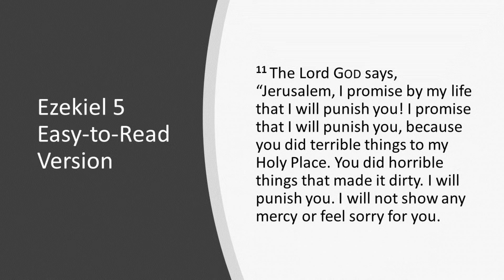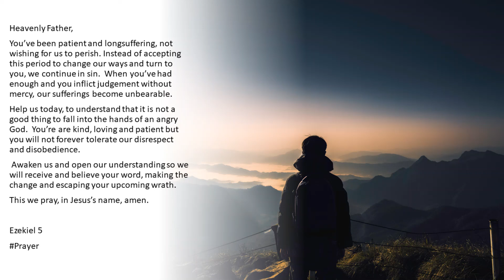No Mercy April 7, 2022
Heavenly Father,

You’ve been patient and longsuffering, not wishing for us to perish. Instead of accepting this period to change our ways and turn to you, we continue in sin.  When you’ve had enough and you inflict judgement without mercy, our sufferings become unbearable.

Help us today, to understand that it is not a good thing to fall into the hands of an angry God.  You’re are kind, loving and patient but you will not forever tolerate our disrespect and disobedience.

 Awaken us and open our understanding so we will receive and believe your word, making the change and escaping your upcoming wrath.
This we pray, in Jesus’s name, amen.